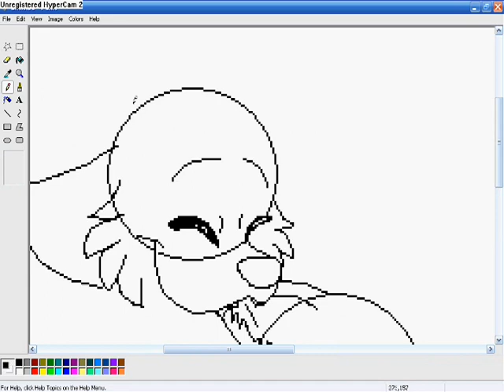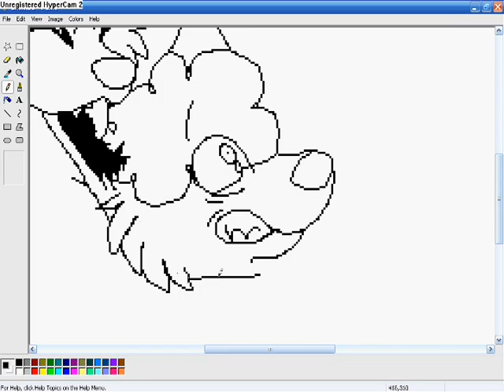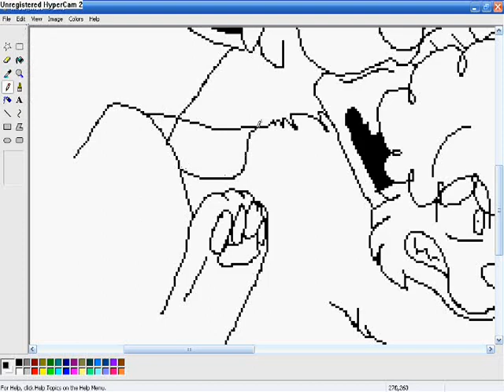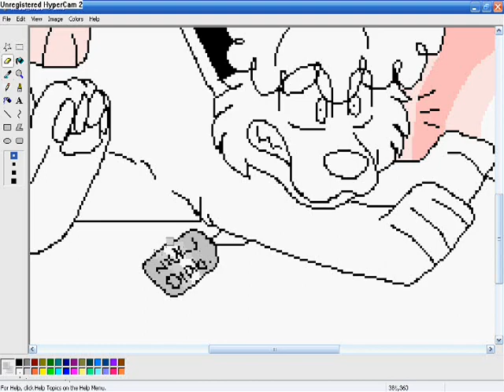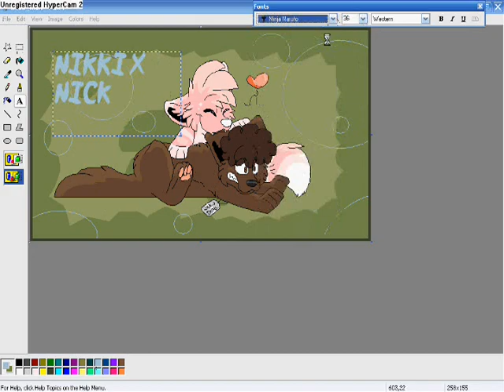Nikki x Nick Jonas Tribute Speedpaint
Total amount of time took to draw this: 35 minutes c:
Doubled the speed three times.

Songs playing:
 - Upside down by A-Teens
 - Stop and Stare by One Republic

I owe my sister a lot C: -bully-